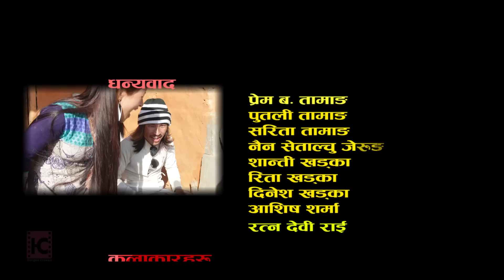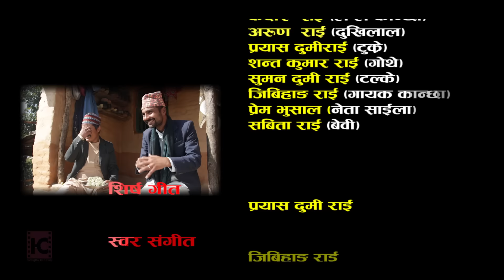Nepali Comedy Serial ALAPATRA Episode19